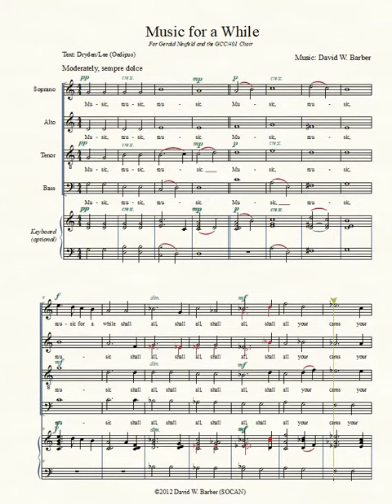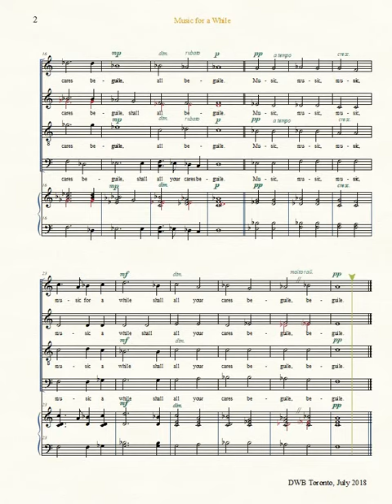Music for a While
Henry Purcell’s setting of Music for a While, from his music for the play Oedipus, by John Dryden and Nathaniel Lee (1678), was long a staple of my concert repertoire – and hard to match for its elegant and expressive beauty. This choral setting is my own attempt to do justice to the text and to the spirit of Purcell’s original.
This piece and more of my music is available for download and purchase from SheetMusicPlus and SheetMusicDirect via ArrangeMe.
Find my music books and my new mystery novel, Hedshot, at IndentPublishing.com
Read my author/composer blog at DavidWBarber.com